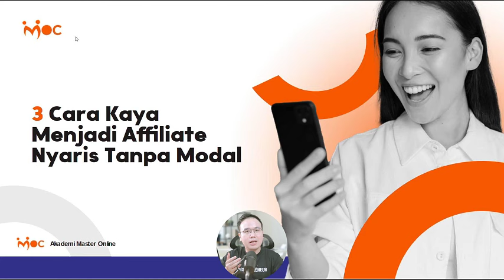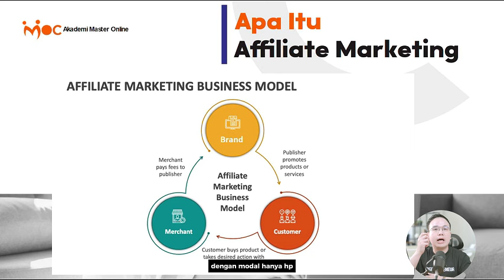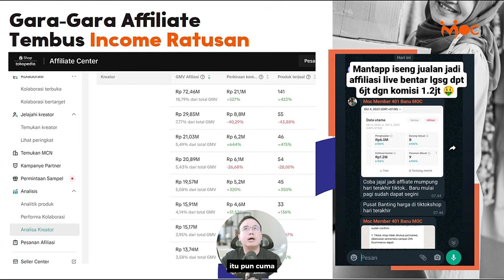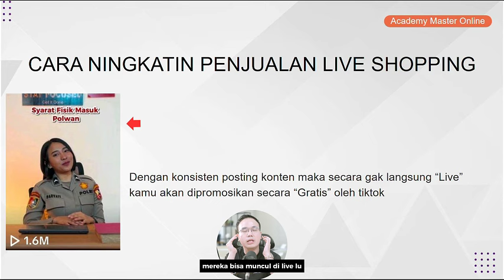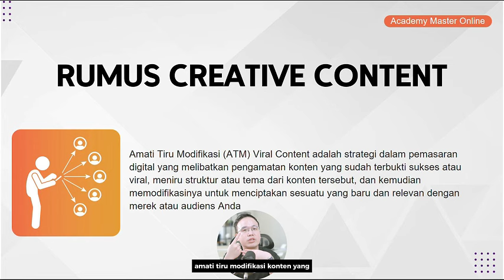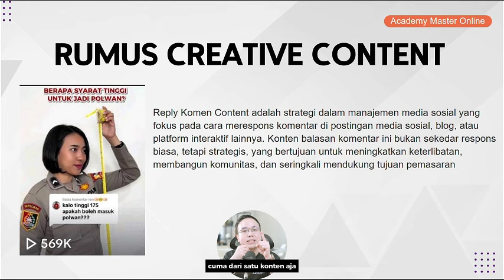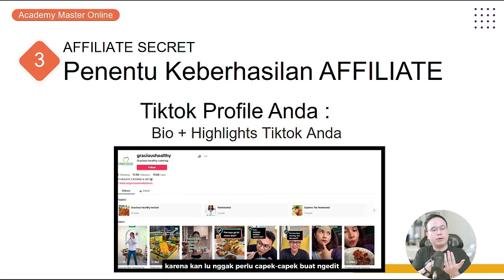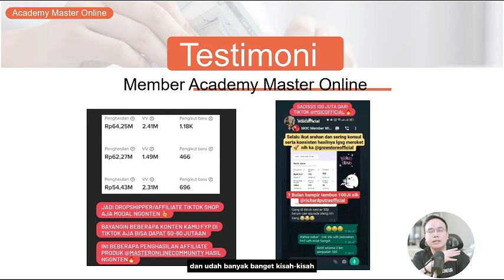3 Cara Kaya Menjadi Affiliate Nyaris Tanpa Modal.